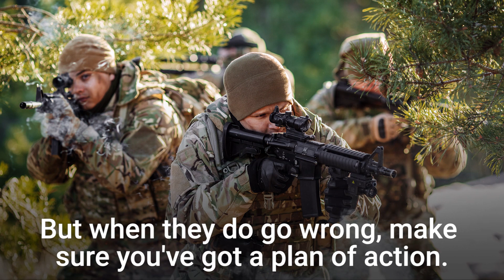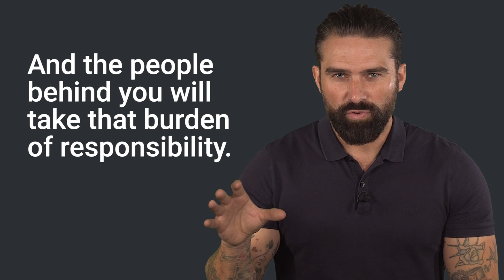A former SBS Operator explains why a great leader shares the responsibility with the team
Business Insider UK spoke with Anthony Middleton, former Special Forces Operator and co-author of "SAS: Who Dares Wins" explains why a great leader shares the burden of responsibility with the team.

He said: " Never, ever command respect. Always earn it. A leader steps into the arena, and a great leader should never ask anyone to do anything that they haven't done or they haven't experienced."

"Followship is just as important as leadership. It's very important that you'll know if you're a great leader because you will have awesome followship. And the people behind you will take that burden of responsibility.

"People behind you will take those problems with you. So it all goes down to how you lead; but I never went into there feeling that it was fully my responsibility because everyone has a responsibility and if you can share that, and halve that, then you'll find that burden will be lightened. "

Anthony Middleton was a point man/lead scout and also a primary fires operator and sniper. Prior to joining the SBS, Ant also served in the Royal Marines and 9 Parachute Squadron Royal Engineers.

He is also a brand ambassador for Forces Cars Direct, the UK’s largest online company specialising in offering military discounts on new cars for all those who serve or who have served in the Armed Forces.